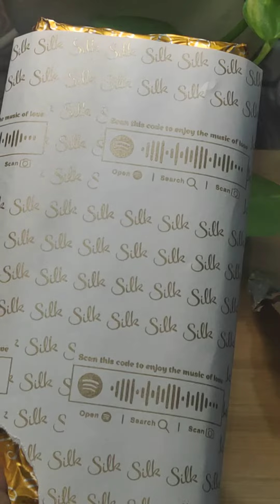New Cadbury Dairy Milk Silk Heart ❤️ Blush Unboxing (₹-175) Vallentine Special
Cadbury dairy milk Heart Blush price-175
vallentine special Cheap and best Chocolate heart blush
heart blush

hello foodies!!
I post streetfood,review of new product in the food industry and also try viral hack.I also fun and quirky recipes.